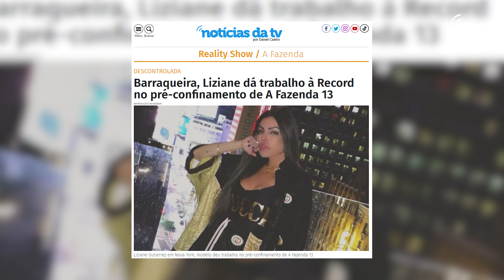O que esperar de A Fazenda 13? Elenco promete barraco, pegação e gritaria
Agora sob o comando de Adriane Galisteu, A Fazenda 13 vai superar a última edição? O elenco escalado conta com barraqueiros de marca maior, doidos por pegação e históricos com polêmicas nada discretas. Saiba tudo no vídeo!